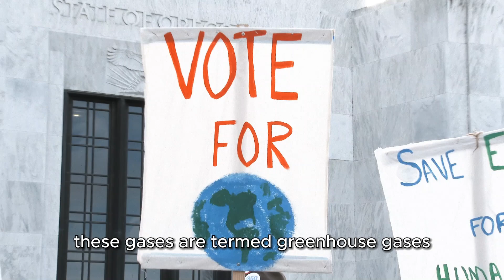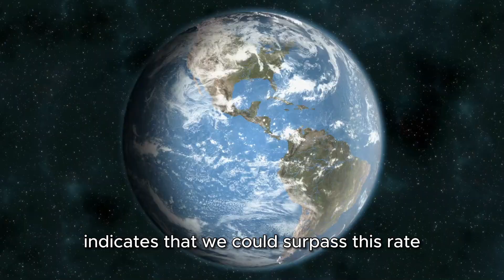How Climate Change *REALLY* Works!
Understanding the mechanics of climate change involves grasping the intricate interactions between greenhouse gases, solar radiation, and Earth's atmosphere. Essentially, human activities such as burning fossil fuels and deforestation increase the concentration of greenhouse gases like carbon dioxide in the atmosphere. Watch now to gain a deeper understanding of the mechanisms driving climate change and what we can do to combat it.